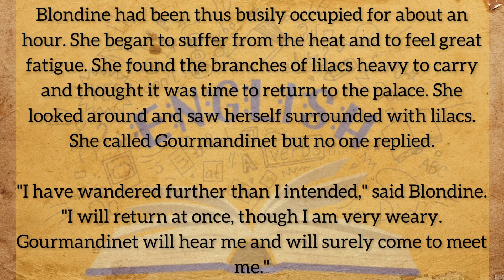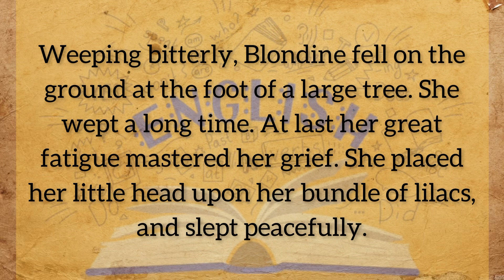Romantic French Folktale 🔥 | The Forest of Lilacs | Learn English through story | Read and Listen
French Folktale 🔥 “The Forest of Lilacs”

Improve your English with Beautiful Stories💖

Good lesson
Learning English
English story
English lessons
Improve your English
Learning words
Practice English

Level 1 learn
English through story Level O
learn English through story Level 2
English story
English stories